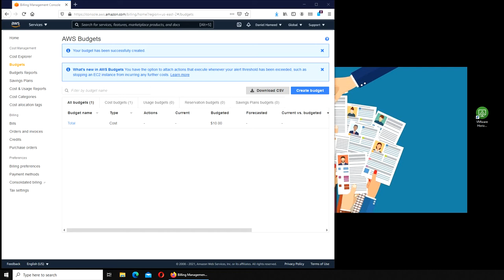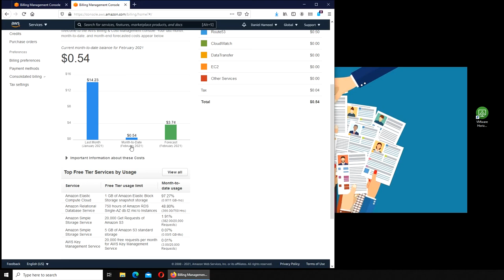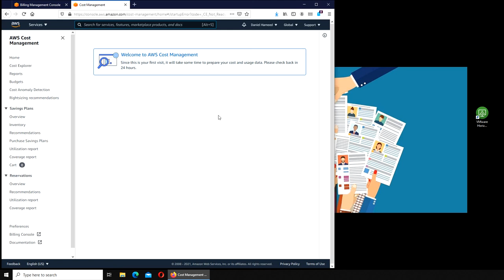aws Cost Explorer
lets explore aws cost explorer